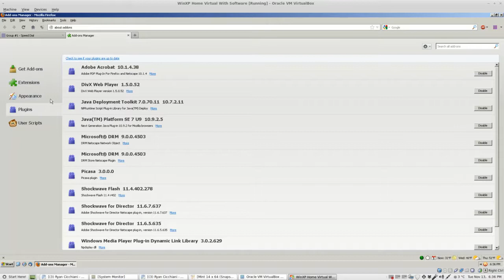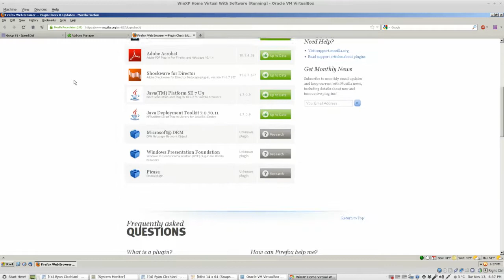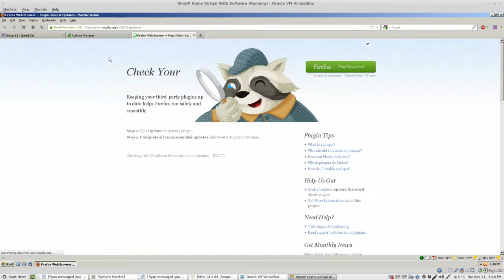How to update Firefox Add-Ons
for instructions on totally redoing Firefox without losing bookmarks!